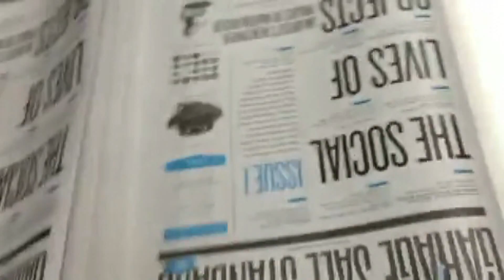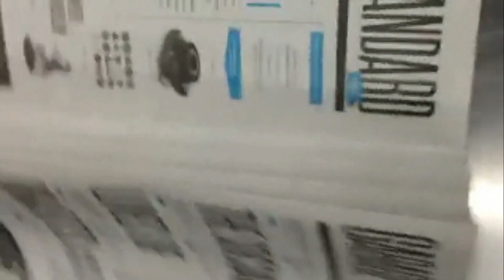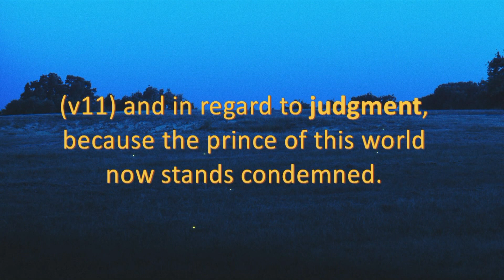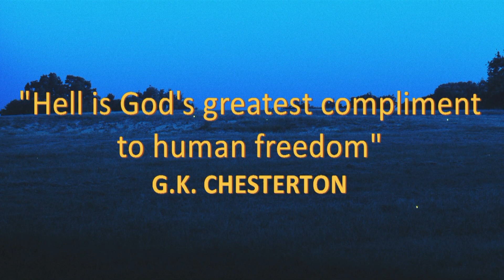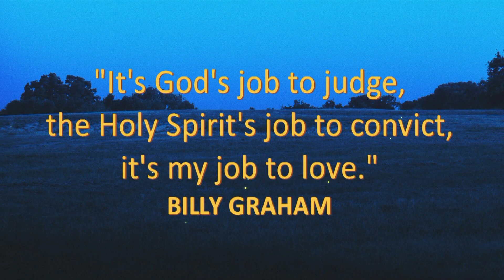Comforter Series (What on earth is the Holy Spirit doing right now?)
Please note that all of our videos, including contributions from others, have been filmed following COVID-19 guidelines and operating under strict social distancing rules.

As we continue to explore Jesus' teaching on the Comforter, we ask what the Holy Spirit is doing on earth right now? John 16:1-11